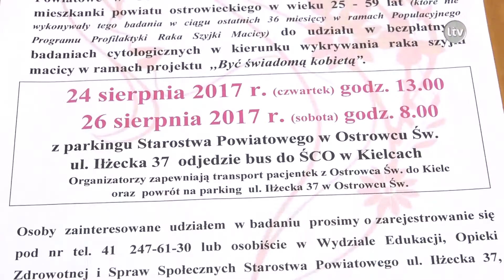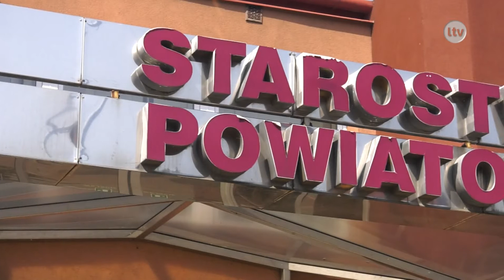Lokalna.TV: Rakowi wspak